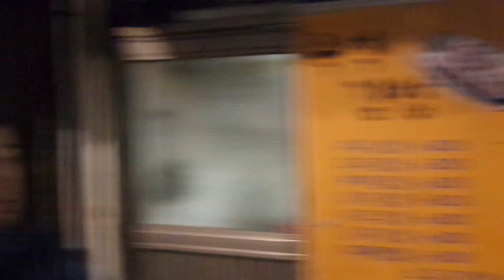박근혜 퇴진 광화문 촛불 집회... "공안 경찰 차벽에 내자동 주민들 발동동"